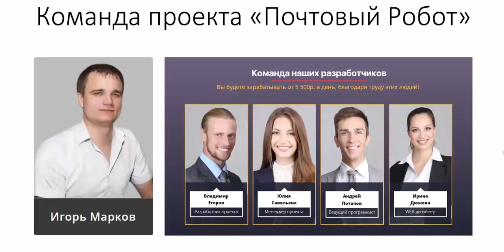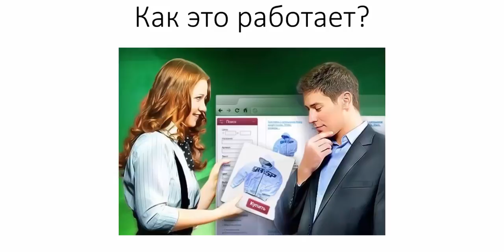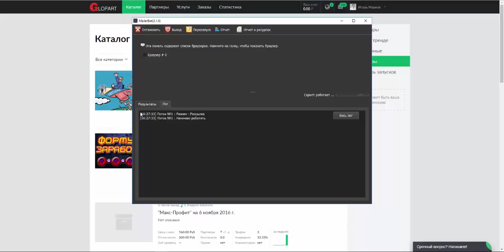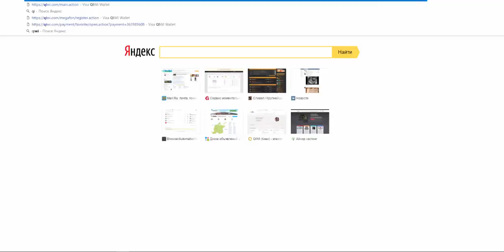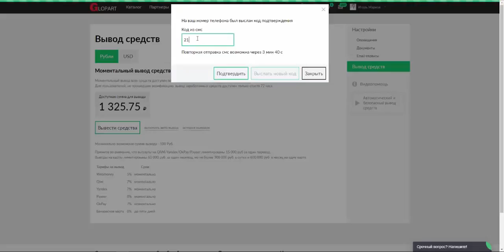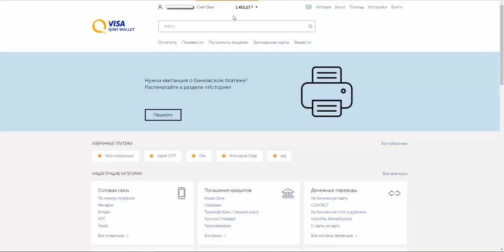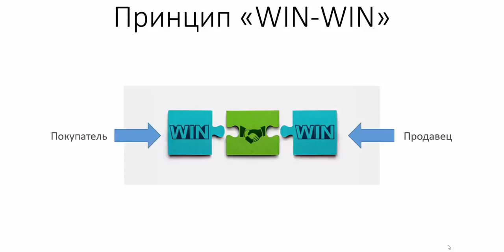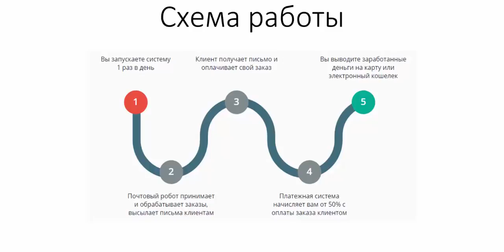Работа на рассылке писем!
Подходит как основной, так и дополнительный заработок!